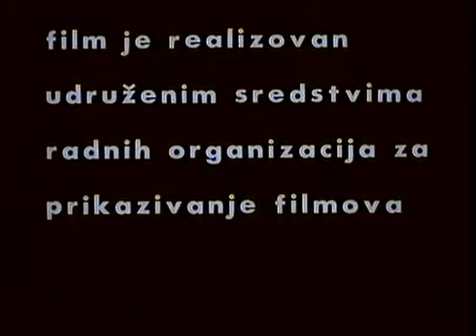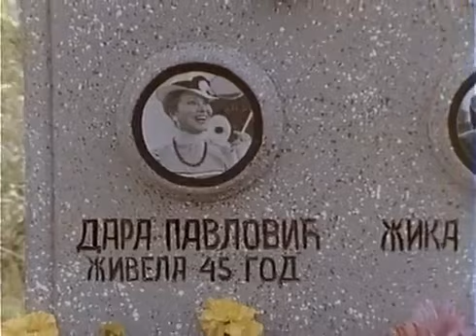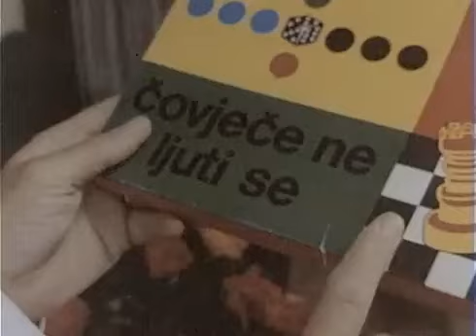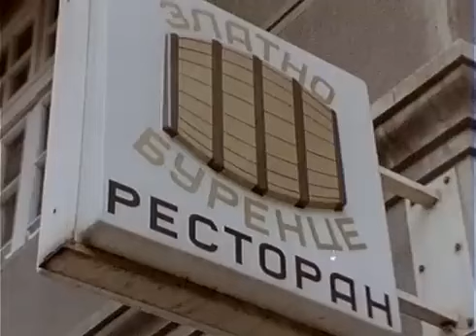Lude Godine 4 Kakav deda takav unuk 1983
Kakav deda takav unuk je jugoslovenska filmska komedija snimljena u režiji Zorana Čalića i premijerno prikazana početkom 1983. godine, a koja predstavlja četvrti nastavak serijala Lude godine. Senario su pisali Zoran Čalić i Jovan Marković. U filmu je gostovala pevačica Zorica Brunclik i otpevala svoj hit A tebe nema.

Iako je radnja filma pomerena za skoro 10 godina, film je izašao dve godine nakon prethodnog nastavka serijala.

Sadržaj/Садржај
1 Radnja
2 Uloge
3 Izvori
4 Spoljašnje veze
Radnja
Applications-multimedia.svg Upozorenje: Odlomak sadrži detalje zapleta ili potpun opis filma.
Deda Žika i deda Milan bore se oko toga ko će više vremena provesti sa unukom Mišom, koji ima pet godina. Iako Miša živi sa svojim roditeljima kod dede Milana, Žika na sve načine pokušava da Mišu nauči kafanskom životu i svom zanatu. A Milan svog unuka šalje na časove violine i engleskog jezika. Dolazi do niza zanimljivih situacija.[1]

Uloge
Glumac Uloga
Dragomir Bojanić Gidra Žika Pavlović
Marko Todorović Milan Todorović
Rialda Kadrić Marija
Vladimir Petrović Boba
Jelena Žigon Jelena
Vesna Čipčić Elza
Mihailo Jevtić Miša
Ljiljana Janković Vuka
Nada Vojinović Učiteljica
Milan Srdoč Mige
Borivoje Bora Stojanović Lekar
Velimir Bata Živojinović Doktor Nedeljković
Divna Đoković Nedeljkovićeva supruga
Gordana Ješić
Radmila Guteša
Minja Stevović
Dušanka Severdija
Ratomir Pešić
Milutin Savić
Strahinja Mojić
Zorica Brunclik Pevačica u "Zlatnom burencetu"